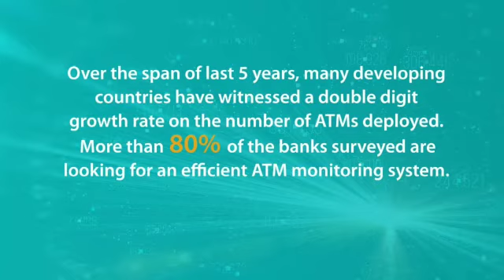ATM Network Management Challenges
Poised to address challenges in managing ATM fleet during COVID19 pandemic. Switch to Perfo for a best-in-class ATM monitoring solution today.